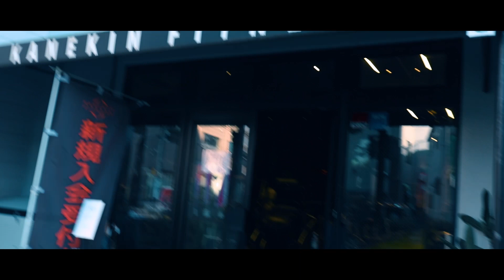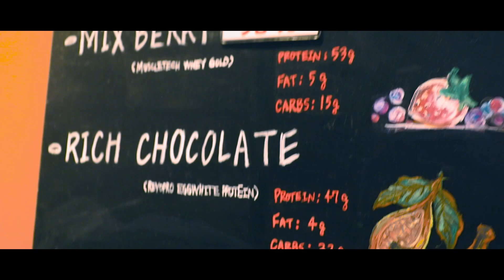フィジーク界のスター、カネキンと合同筋トレ！！！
遂にフィジーク界のスター、カネキンさんとのトレーニングコラボ動画です。カネキンさんが普段やっている筋トレを教えてもらいました。さてアスリートはビルダーの筋トレにどれくらい付いていけるのか！！！
衝撃のトレーニング。。。
(撮影は去年のものです)

過去の動画はこちらから⬇️

【超人になりたい人必見！】こんなに効くデッドリフトがあったの？！15分で追い込める超時短デッド紹介します。

どこよりも早くアンダーアーマーのマスクについてレビューしました！

アメフト選手がコナー・マクレガーの1日のダイエット食＆トレーニングをやってみた！【1日フル食】

アメフト選手がアーノルド・シュワルツェネッガーの食事&トレーニング法を１日やってみた！5000キロカロリー？！4時間筋トレ？！

アメフト選手がVictoria's Secret モデルのダイエット食とトレーニングを一日やってみた！

アメフト選手がカネキン式ダイエット食に挑戦してみた【1日フル食】

日本トップスプリンター、飯塚翔太選手、藤光謙司選手との合同トレーニングinハワイを公開します！！！